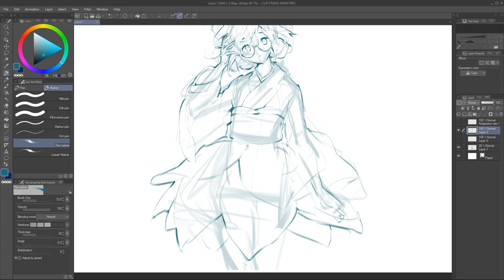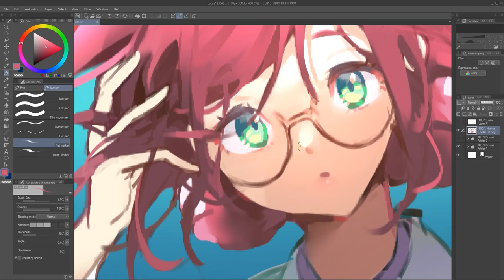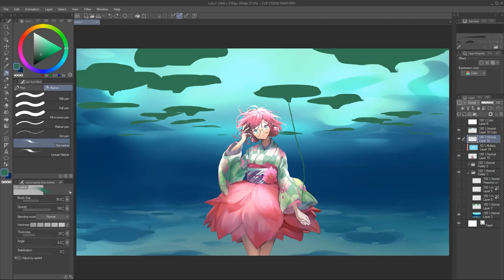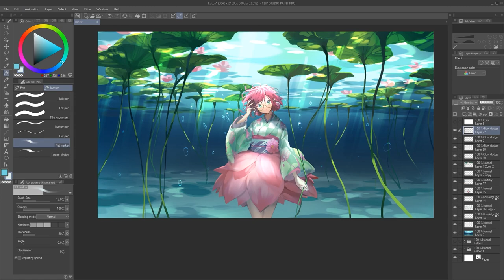Lotus【Illustration Making】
Original Music ► Cécile Corbel - Arrietty's Song

Mix ► @dipity_1

Time ► 7 hours / January 2, 2021 - January 3, 2021